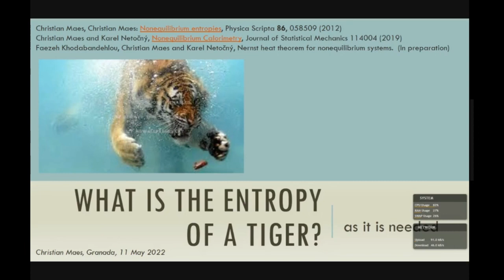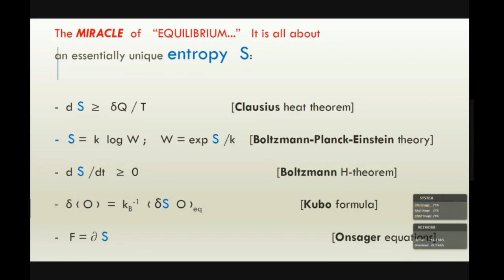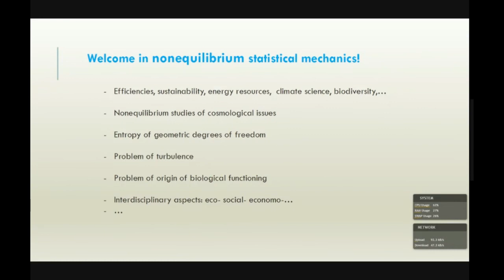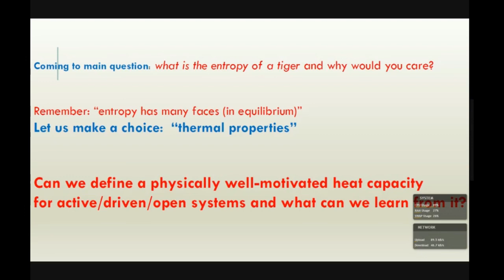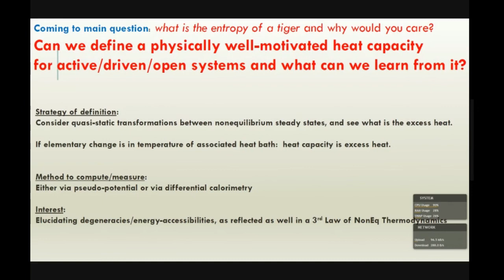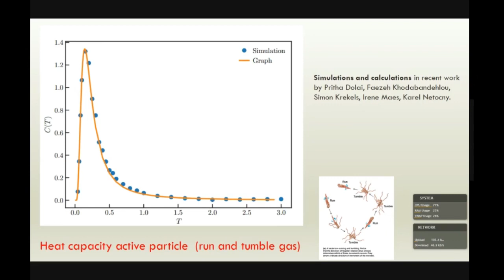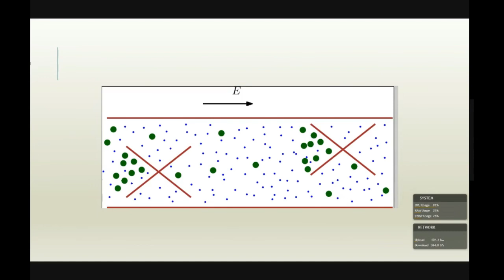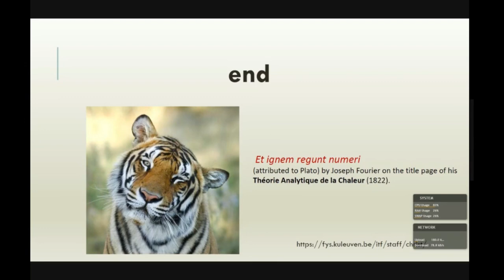Christian Maes: What is the entropy of a tiger?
Ponente: Prof. Christian Maes, Institute for Theoretical Physics, KU Leuven (Bélgica)

There is an old temptation to formally extend notions of entropy to nonequilibrium systems  (e.g. as (neg)information as is somewhat fashionable today).  In the original formulation, equilibrium entropy refers to heat transfer (Clausius) and to (energetic) degeneracies (Boltzmann-Planck), and has been foundational to equilibrium statistical mechanics for giving the probability of fluctuations and the structure of linear response. To reconciliate in one entropy these various tasks for nonequilibrium systems as well sadly fails, except when close-to-equilibrium.  Yet, tigers are far from equilibrium.  The good news is that nonequilibrium heat capacities may still inform us about thermal properties of driven and active systems.  They pick up kinetic (frenetic) contributions, going much beyond thermodynamic information.